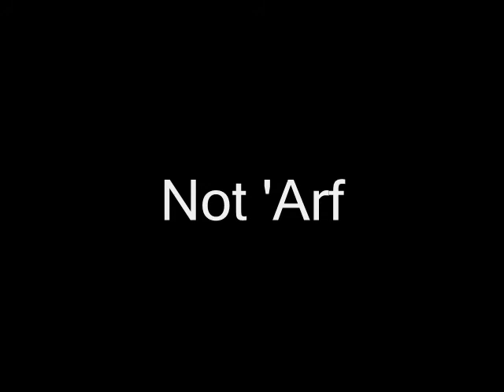There's a Good Boy